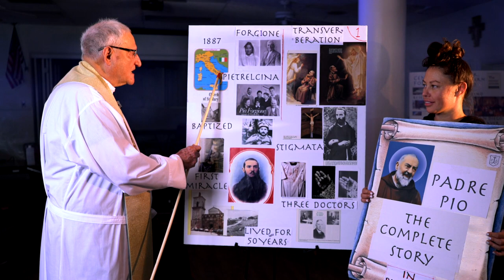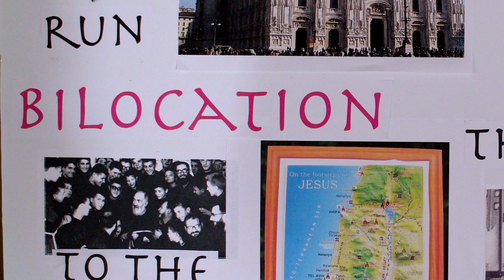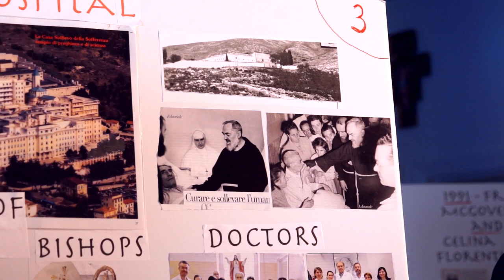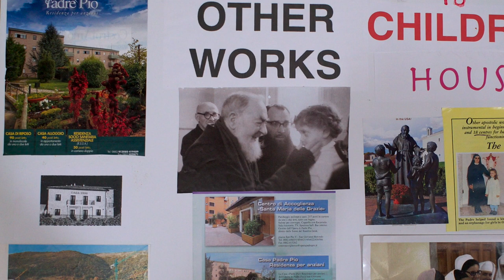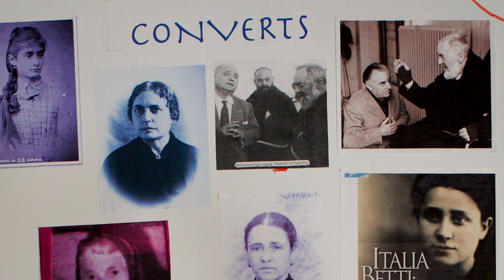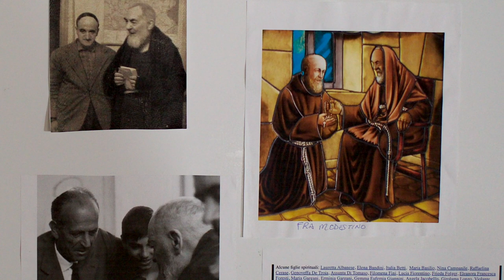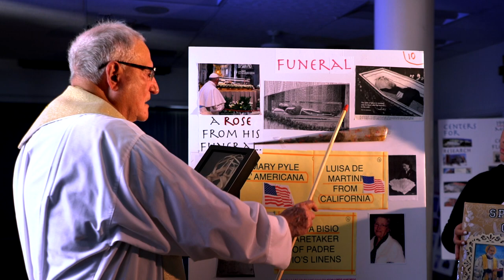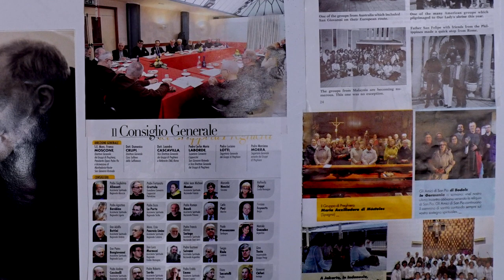Padre Pio: The Complete Story, In Pictures, from Our Lady of the Rosary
Padre Pio: The Complete Story, In Pictures
Presented by Father Louis M. Solcia

Video by John B. Mangiapane Jr.